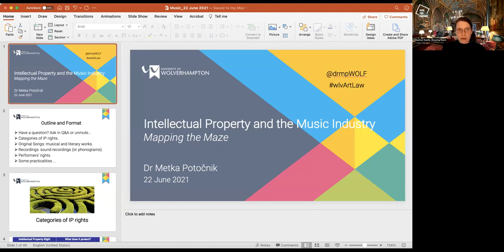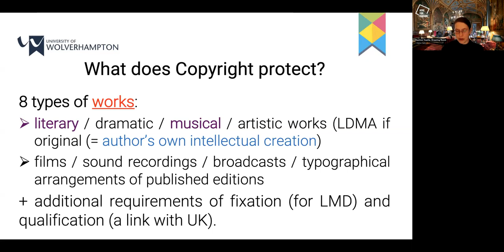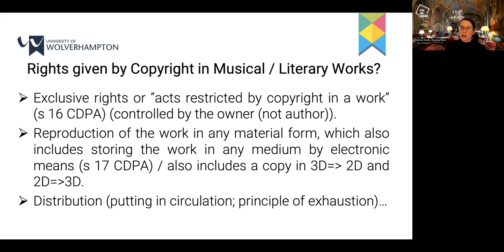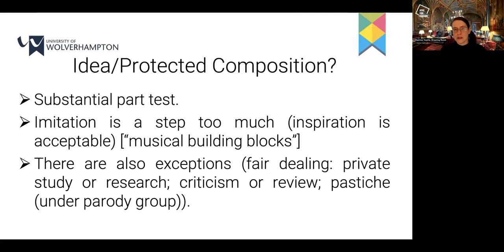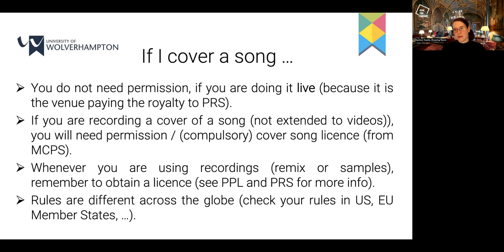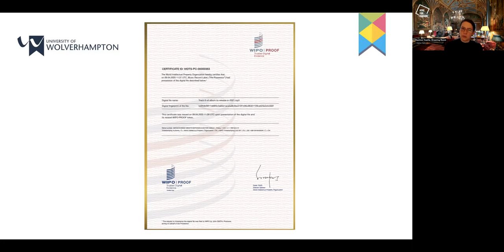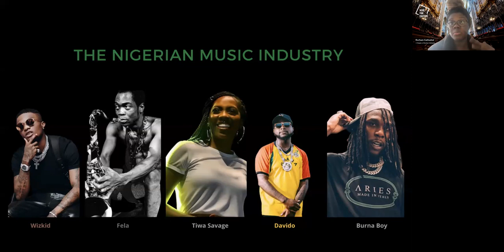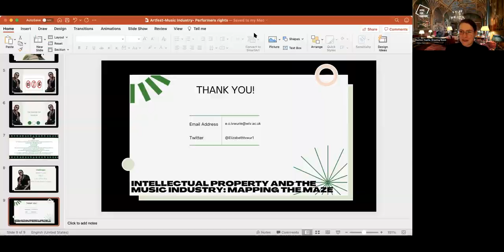ArtsFest Online Intellectual Property Series: The Music Industry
A series of online talks with artists and arts professionals about their work and practices.

Each of our talks is conducted by a current MA student from the University of Wolverhampton and delves into important questions around art practices and the nature of creativity in the 21st Century.

In this online talk we are delighted to welcome artist, writer and educator  Robert Luzar.

''Born in Slovenia, raised in Canada, and having lived in the UK for over a decade, my life has been shaped by experiences of change in identity, place, and ideology.

The works I present use unconventional drawings, painting, live-art, performance, video, telematic works, the Web, and projection technology.

I am interested in how works work ‘trace’ different conditions of change as an 'event'. The trace is not about so-called mark making. Instead, tracing means pointing out where, when, and how persons, subjects and things can come together, live, insist, pass away––and still persist.

For those inclined to know more about me at a personal level, out of solidarity, I can say a bit more ‘about me’: Immigration, two lost homes, displacement from family and community, a single-parent upbringing: these are some personal examples of the experiences – and conditions – that genealogically shape the practice as something lived.

With viewers I try to therefore trace ‘conditions’ that reflect elements and behaviours of the world as both economically abstract and socially concrete. The abstractions appear as points, lines, planes, and shadows; the concretions implicate the body as both subjective and of assembly, one and many, in space, through the present, felt with gravity, action, and decision.

My writings are used to keep working through ideologies of work, labour and truth. Writing is used not to theoretically explain but, rather, ‘think’ in the spirit of drawing: the  Primi Penseri, or ‘first thoughts’ of the artist, claimed since the Renaissance. The psychoanalytic method of working through is employed to write as a way of analysing preconditions that cut across aesthetics, politics, ethics and existence.''